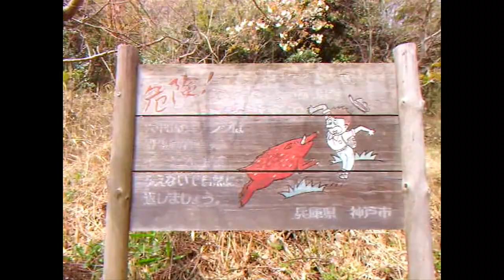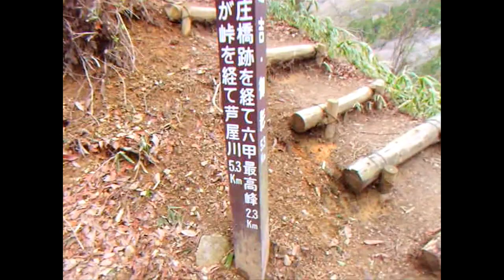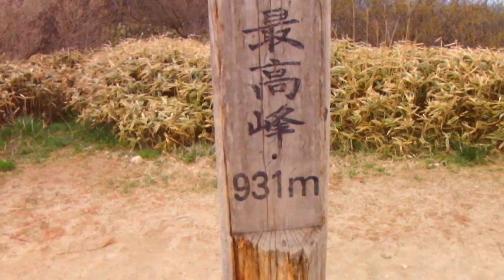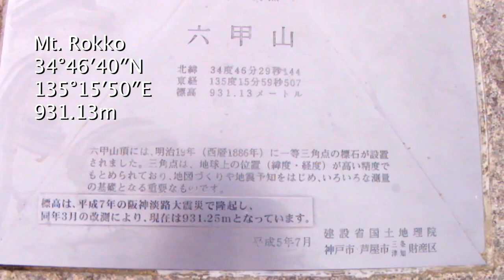Brit in Japan - Hiking up Mt. Rokkō, Hyōgo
Hey Everyone!

This time we climb the epic 8km journey from our residence to the highest peak of Mt. Rokko. Sorry it's a bit long, but in my defense I has trying to condense 6 hours into around 5 mins!

This was exhausting. Tried to shuffle to Party Rock later that day, simply fell over instead!